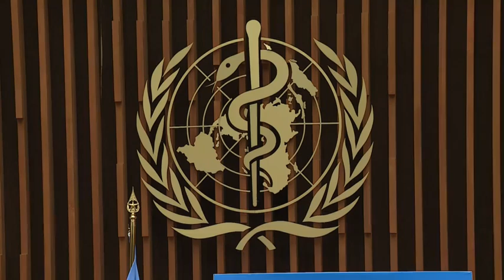Multiple factors driving transmission risk: WHO Chief- COVID-19 Update (15 January 2021)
As COVID-19 cases spike in Europe, Africa and the Americas with “multiple factors driving transmission risk,” WHO’s Director-General Dr Tedros Adhanom Ghebreyesus said, “we are collectively not succeeding at breaking the chains of transmission at the community level or within households. We need to close the gap between intent and implementation at the country and individual level because at present there is immense pressure on hospitals and health workers."

Speaking to reporters in Geneva today (15 Jan), Dr Tedros said, "the more the virus is suppressed, the less opportunity it has to mutate. We need to be more efficient than the virus and reach excellence in everything we do.”

The WHO chief reiterated, “there is only one way out of this storm and that is to share the tools we have and commit to use them together."

Dr Tedros also said, "this is a defining moment in the pandemic and I was pleased that the Emergency Committee put a major emphasis on rolling out COVID-19 vaccines equitably.”

He continued, “health workers are exhausted, health systems are stretched and we’re seeing supplies of oxygen run dangerously low in some countries,” reiterating that “now is the time we must pull together as common humanity and rollout vaccines to health workers and those at highest risk."

WHO’s Dr Mariângela Simão also briefed the reporters. She said, “the world we live in is not a fair world. Right? And I'm saying this because the Covax Facility is a way for us to reach fairness. And we are going to get there, and we have worked like Dr. Soumya was saying, there are vaccines that are friendlier to the low- and middle-income countries' environment, to the logistics that are needed to ensure coverage and to ensure that the countries can actually use the vaccine to the priority populations and so on.”

She continued, “these vaccines are on the way so what we have is a gap in time, when we have the some... Now I think it's 46 countries have started vaccinations and out of this, I think 38 are high-income countries.”

Dr Mariângela Simão added, “Covax Facility is there to ensure we can correct the course and make sure that all countries have access to safe and effective vaccines. This is not happening now in January, but it's happening quite soon and we hope to have good news for you on this in February this year.”

Senior Advisor to the Director-General and Head of the ACT-Accelerator Coordination Hub Dr Bruce Aylward told reporters, “we have three lines of defense, but we have to use them all.”

He explained, “the first line of defense we're starting to roll out is the vaccine that can protect people from getting infected. And then we have diagnostics and we have new rapid diagnostics that work well. They give a second line of defense so you can find the ones who get infected, you can rapidly isolate, rapidly quarantine. And then we have the third line of defense for those people who are infected and get sick, we have dexamethazone, oxygen as Maria lays out all the time. Very, very good clinical pathways, and you can save lives if all of that is applied. But no one part of this works, you have to use all three lines of defense.”

Chair of the Emergency Committee Prof Didier Houssin said, "we (the world) are a little bit paralyzed, we are a little bit confused. And clearly the question of travel inside the world, around the world by air, by road, by sea needs to be better perhaps possible and organized.”

He continued, “this is why one of the recommendations of the Committee to WHO was to take a strong lead in order to produce a clear guidance and scientifically based guidance about how best to facilitate and permit the circulation of people in a safe manner."